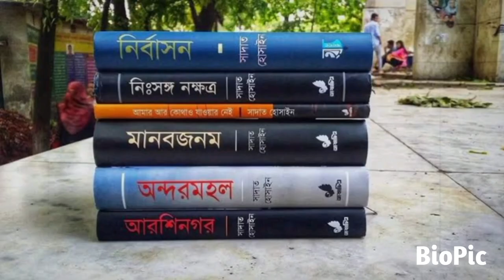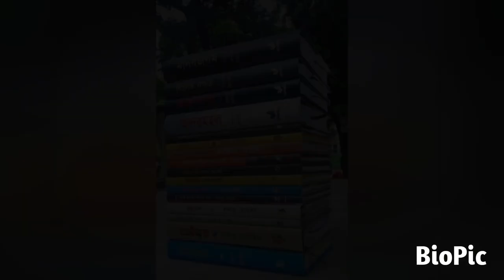রকমারি বেস্টসেলার লেখক: সাদাত হোসাইন এর জীবনী | Mini Biography | Sadat Hossain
কবি ও সাহিত্যিক সাদাত হোসাইন এর জীবনী | বাংলাদেশের জনপ্রিয় লেখক সাদাত হোসাইন | @SadatHossainn

Information References: Various books, newspapers, Wikipedia, websites and others.

Other Channels.

আমাদের ভিডিওগুলো সুন্দর ভাবে Playlists🎬 আকারে দেওয়া আছে..